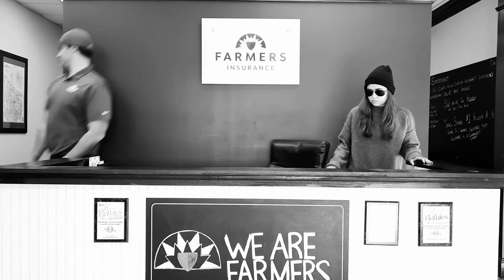Stuible Insurance Sea Shanty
We had fun one day here in the office, decided to try our hand in our own sea shanty. Enjoy!